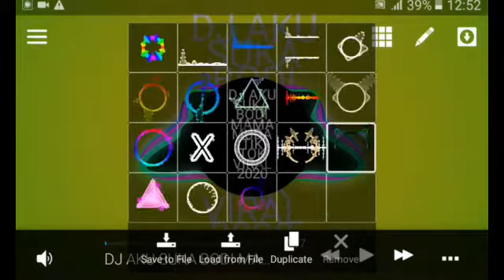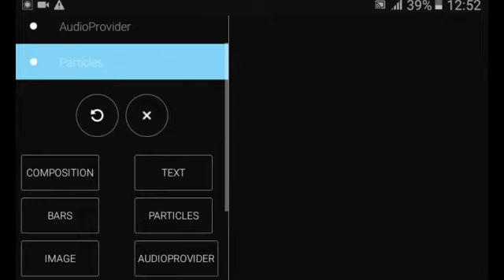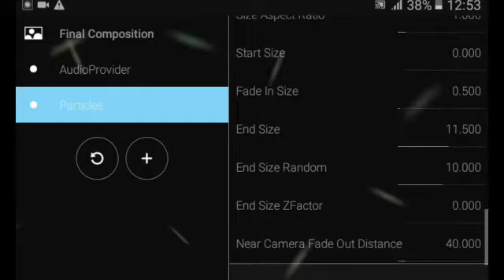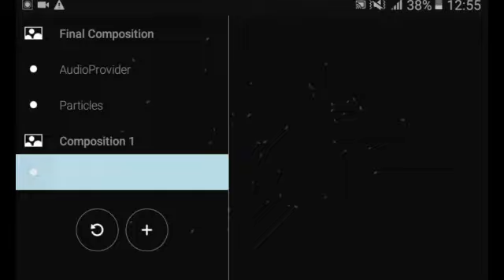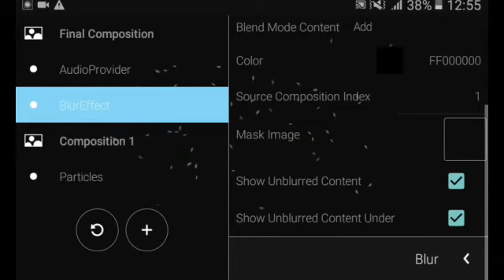Cara membuat partikel bercahaya di avee player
Hallo gays balik lagi dengan saya di chenel yusril art saya akan memberikan tutorial cara membuat particel keren Avve player oke simak tutorialnya